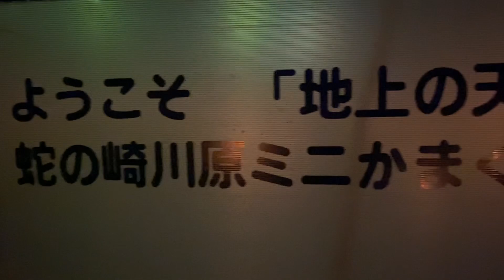【横手のかまくら】今年は雪不足ですがどうでしょうか？